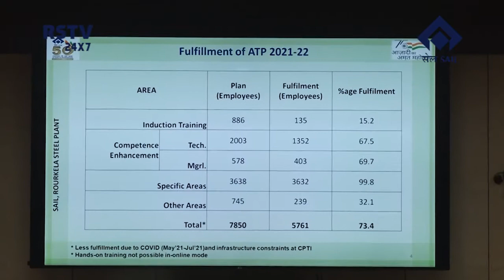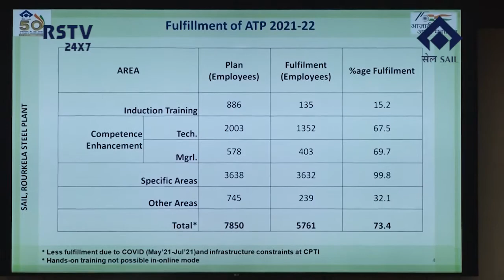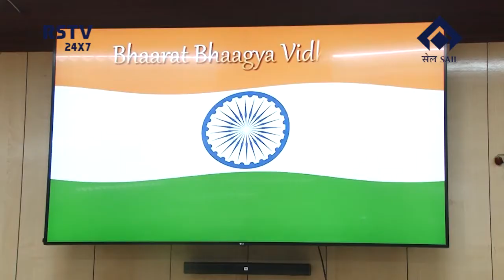HINDI NEWS DT-20/8/2022